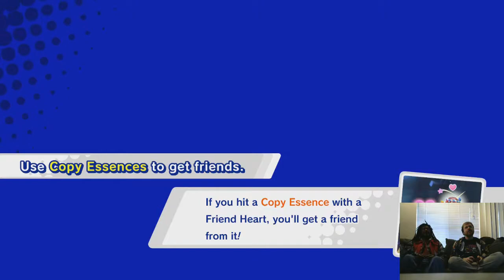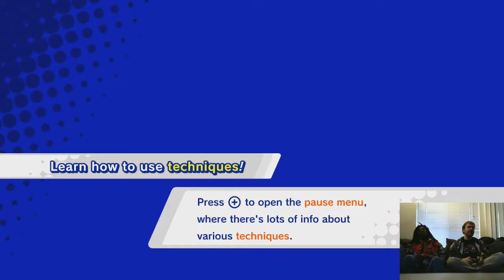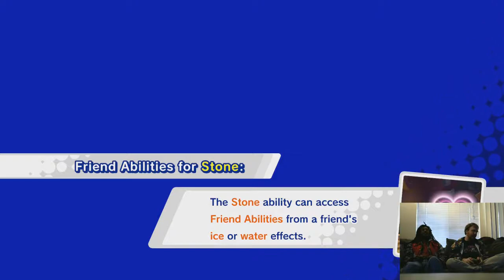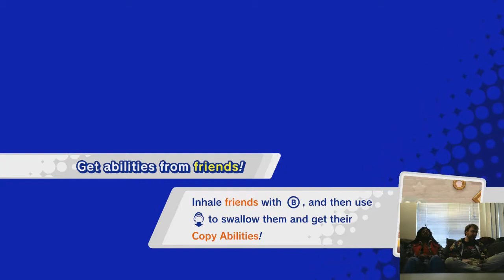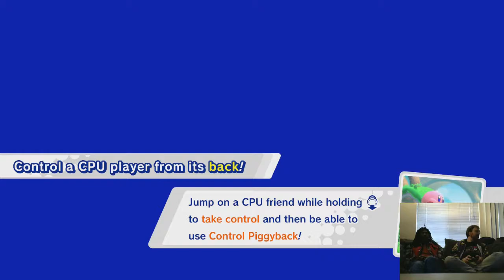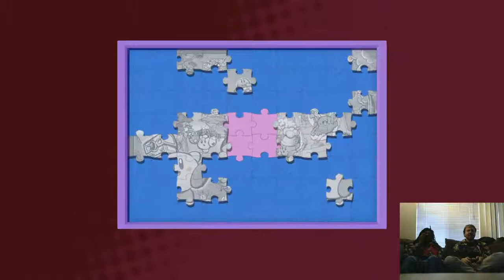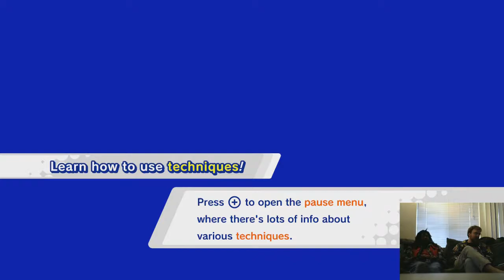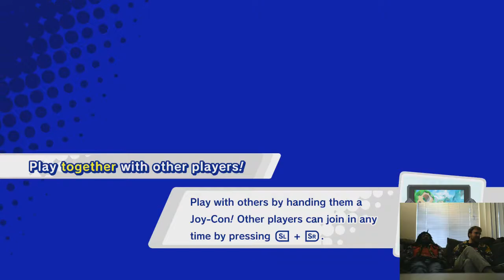Gibbon & Vernacular play more Kirby Star Allies Co-op!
Session 2 of our journey through the land of dreams and stars!